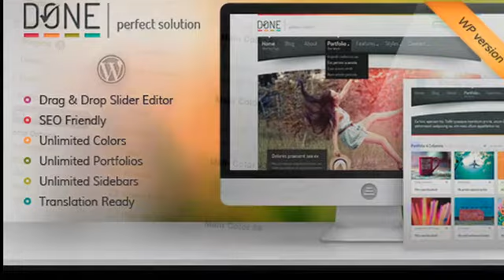Done - Perfect Solution WordPress Theme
DONE was designed and concepted by ThemeForest Author Granth and produced (HTML,WordPress) by ThunderBuddies.

This WordPress theme release is a highly customizable, multipurpose theme that fits for various kinds of business or private portfolios and blogs.

Check its long list of features and capabilities in the live preview.

Features

 SEO friendly
&gt; Special options included to get the best performance out ouf your theme.

A huge custom admin panel with loads of options
&gt; Theme Based Options aswell as dynamic Page/Post/Project Options. See the Theme Options in action here or the Page Options (mainly Home Page Options) here

 Social Sharing included
&gt; Facebook, Twitter, Google+ and Pinterest sharing buttons

Drag & Drop Slider Editor &gt; Build your Sliders (Content or Post Type Sliders) with our custom drag & drop Slider Editor. See it in action here!

Drag & Drop Homepage Layout &gt; See it in action here!
Custom JQuery Powered Effects

Localizable with .po .mo translation
&gt; Translation ready!

Example Theme Data with Preset Menus, Posts, Pages, etc.
&gt; The most important pages and posts are included (the photos are replaced by a dummy pic).

Unlimited Portfolios
&gt; Use as many Portfolios as you like.

Unlimited Sidebars
&gt; Individual Sidebars for each Page / Post / Project + Widgetized Footer

Various Post Formats
&gt; With Image, Slideshow, Youtube & Vimeo Video, Self-Hosted Video, Audio, Link, Download.

 Variable Footer
&gt; Use a classic footer with 4 Widget Slots or a modern version with automatic generated Sitemap or simply turn the whole footer off

Using Google Web Fonts (400+ Fonts)

Compatible with the latest WordPress version (currently 3.4)

If you face problems while using our Done  Perfect Solution WordPress Theme please create a ticket We will come back to you asap!

Updates

&gt; Bugfix Localization Permissions (on some servers)
&gt; Bugfix Missing Localization Words
&gt; Bugfix Link Partners on Homepage

&gt; Bugfix Added lost Language Folder with .po/.mo files
&gt; Bugfix Portfolio Overview Detail View Videos now in perfect size

&gt; Bugfix Theme Activiation (no more php messages)

Included Slider WP Drag & drop Options panel for stunning Slider Creations

See it in action here

Customized OptionTree panel for optimal Theme Options

 PSD version avaliable

Requirements

We need PHP5 for the theme to work like Wordpress since Version 3.3 does.

More Items: